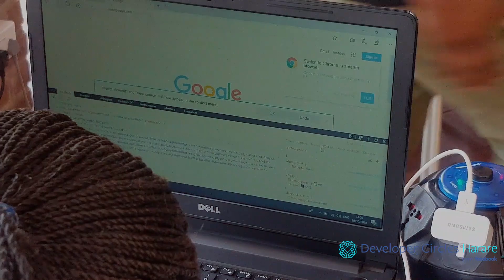eskills4Girls workshop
Bridging the gender divide between girls and boys in tech.